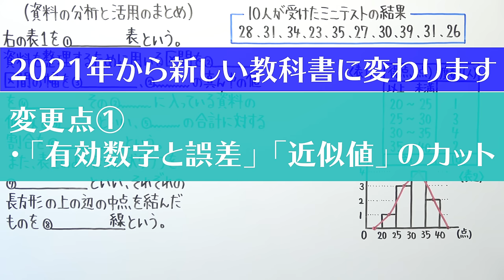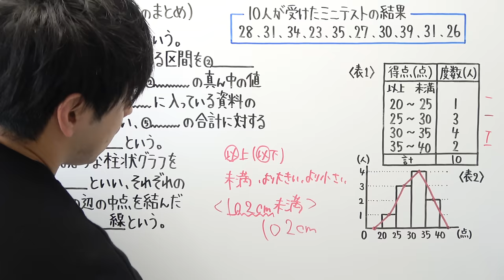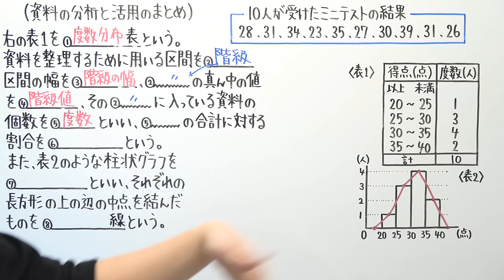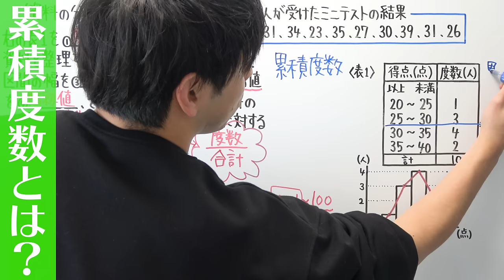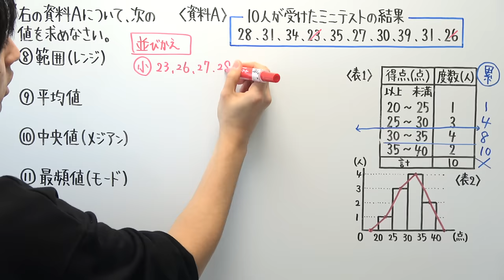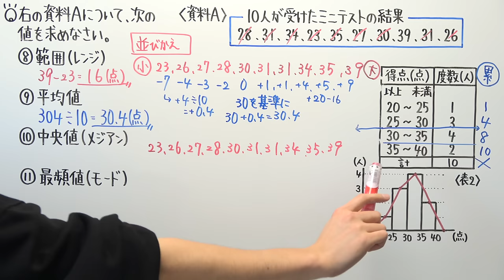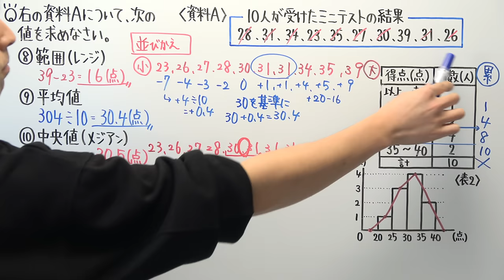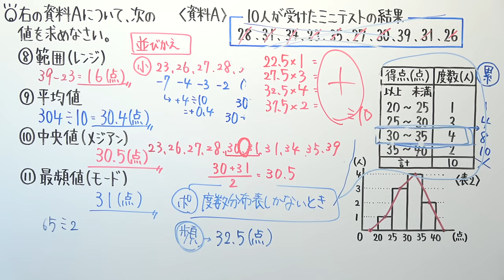中学１年生で勉強する資料の分析を１本の動画にまとめてみました【新学習指導要領】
‹使用音源›
「甘茶の音楽工房」